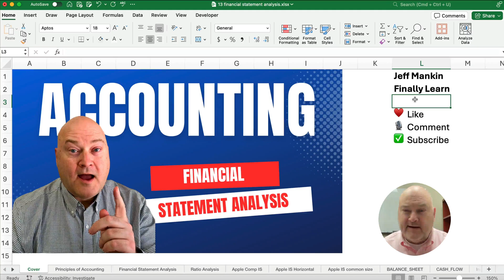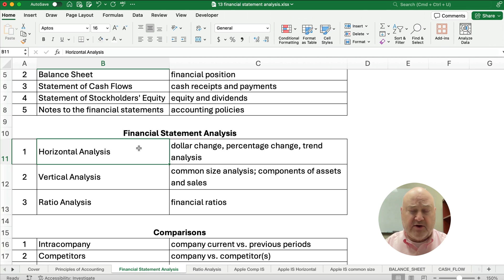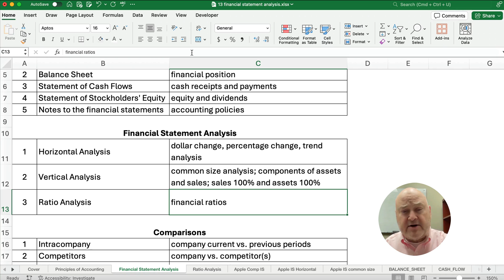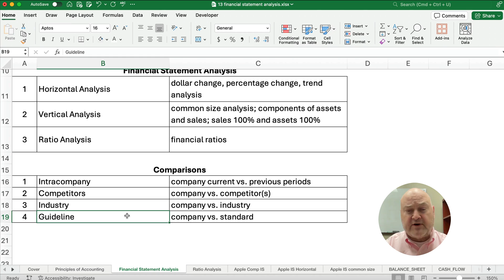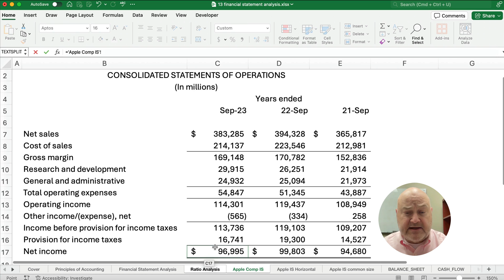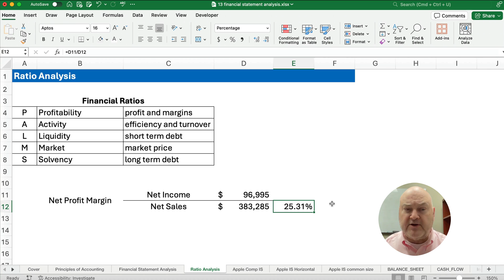Financial Statement Analysis for Beginners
Financial Statement Analysis uses metrics to analyze financial information. The financial statements are:
- income statement
- balance sheet
- statement of cash flows
- statement of stockholders' equity
- notes to the financial statements

Financial statement analysis includes:
1. horizontal analysis
2. vertical analysis or common size analysis
3. ratio analysis

Book a coaching or tutoring appointment with Jeff Mankin

SEE ALSO

ACCOUNTING BASICS

EXCEL BASICS

FINANCE BASICS

INTERMEDIATE ACCOUNTING

📕 The Little Book of Common Sense Investing (Jack Bogle is the father of index fund investing)

📗 A Random Walk Down Wall Street (Burton Malkiel's book on why index funds beat the investing pros)

📘 The Boglehead's Guide to the Three-Fund Portfolio (Simplifying your portfolio with just three funds)

MY GEAR

🎙 My Favorite USB Microphone

💼 Laptop Backpack

💵 The best Financial Calculator

🎧 My Earbuds

📓 Favorite Journal

🖊 Best Pens

ABOUT ME
My name is Jeff Mankin. I teach accounting, finance, and Excel. I started my website FinallyLearn.com and my channel to teach more people financial topics. I have a passion for teaching financial topics using Excel. I have articles and videos on many financial topics. My goal is to help you finally learn financial skills! Check out the playlists on accounting basics, time value of money, and Intermediate Accounting. I hope you join me on the Finally Learn channel!

This content is for education and entertainment purposes only. Finally Learn LLC does not provide accounting, tax, financial planning, or investment advice. The information is being presented without consideration of the investment objectives, risk tolerance, or financial circumstances of any specific investor and might not be suitable for all investors. Past performance is not indicative of future results. All investing involves risk, including the possible loss of principal.

Finally Learn is a participant in the Amazon Services LLC Associates Program, an affiliate advertising program designed to provide a means for sites to earn advertising fees by advertising and linking Thank you for your support!

01/28/2024